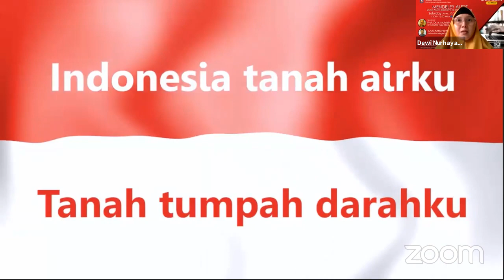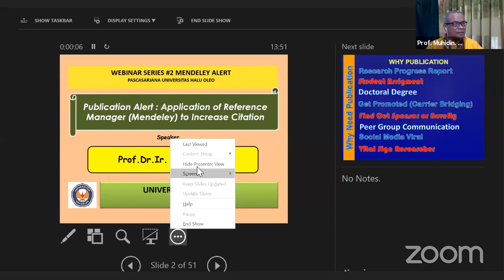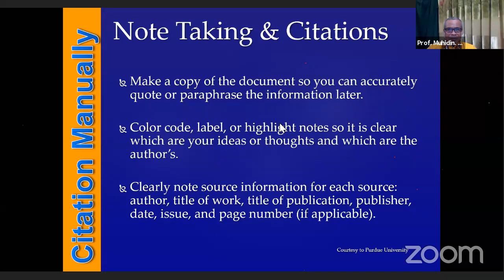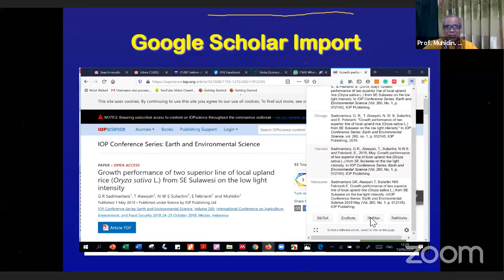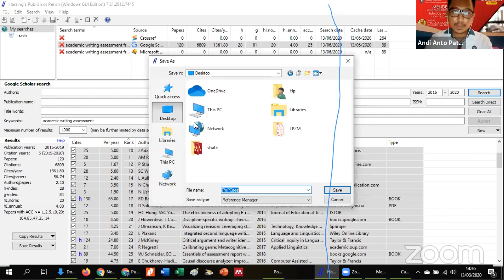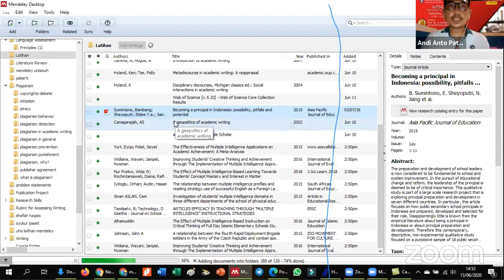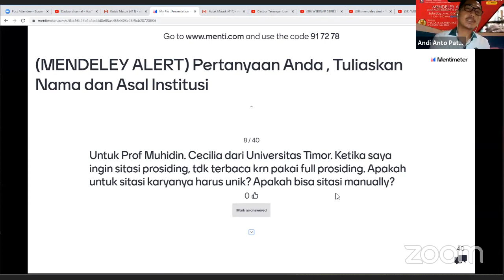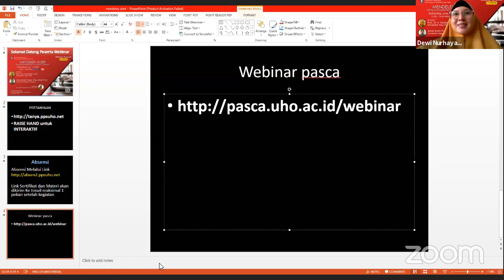WEBINAR SERIES #2 MENDELEY ALERT “Using Multi-platform to Insert Citation”